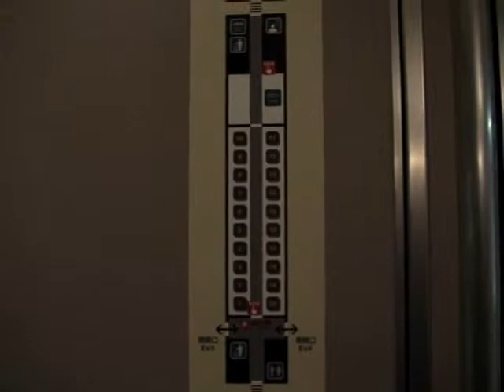サンライズエクスプレス 東京出発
サンライズエクスプレス。
東京入場～出発してから約8分間まとめ